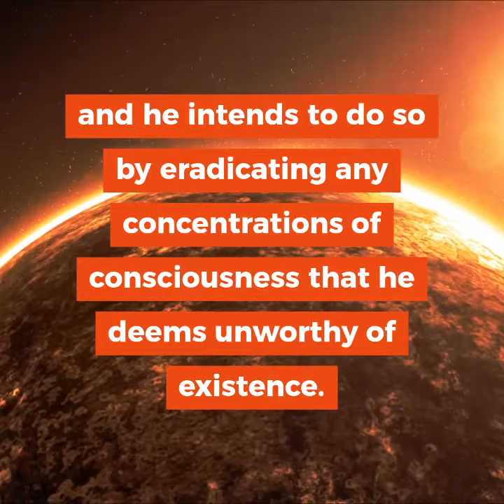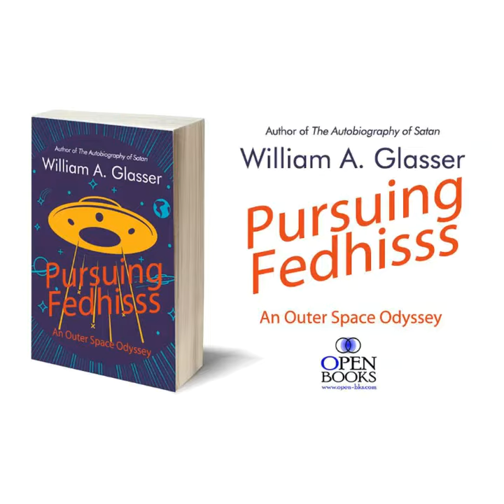PURSUING FEDHISSS: AN OUTER SPACE ODYSSEY by William A. Glasser | Official Book Trailer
Join two aliens, Fedhisss and Urr, traveling in separate space vessels, on a joint mission to seek out and explore new regions and new life forms in the universe.

During their second planetary stop, however, Fedhisss decides that he also wants to improve the overall quality of life in the universe, and he intends to do so by eradicating any concentrations of consciousness they may come upon that Fedhisss deems unworthy of existence.

With that in mind, Fedhisss then wreaks total havoc on the planet they are visiting by destroying all of the life forms existing there. And when he sees that Urr is now strongly determined to stop him from making any further judgments, Fedhisss departs in his own ship, trying to leave Urr behind.

Using the guidance system on his ship, Urr then manages to track Fedhisss to his next landing, the planet Earth.